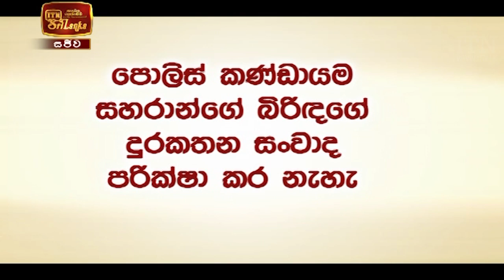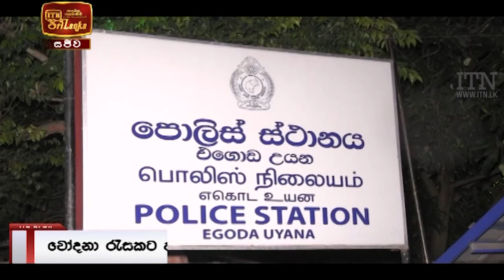ITN News 2022-02-11 | 12.00 PM